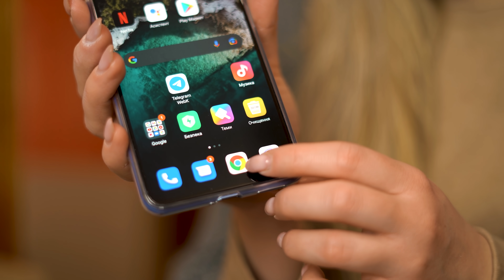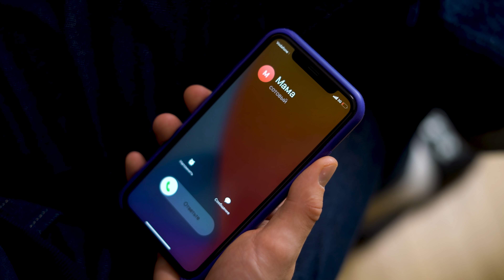Я СТАЛ ПЛОХИМ СЫНОМ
Снял для вас еще один сюжет на тему отношений, детей и родителей. Просить что-то писать в комментариях не буду. Просто поддержите видео, как считаете нужным!

Большое спасибо всем, кто включил колокольчик и подписался на канал, Аркадий Денисов! Постараюсь радовать вас и в дальнейшем!